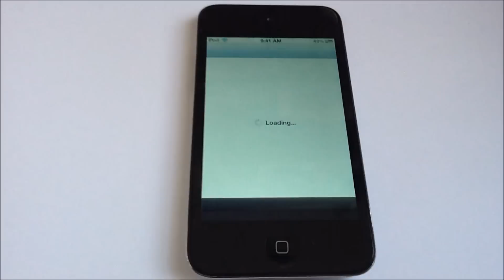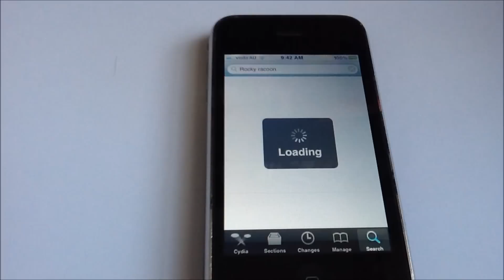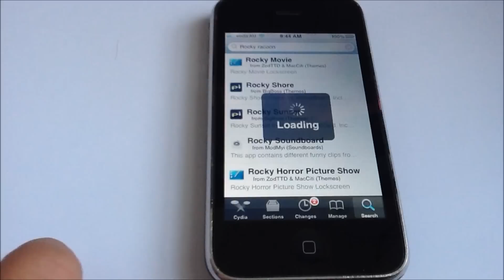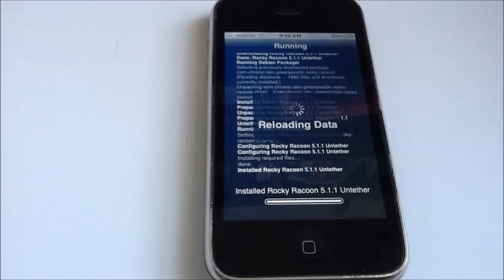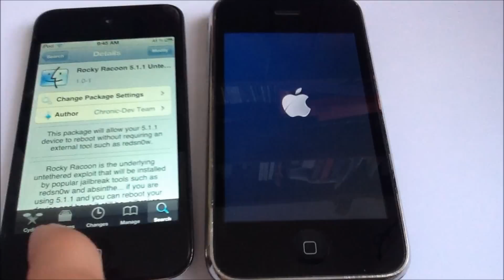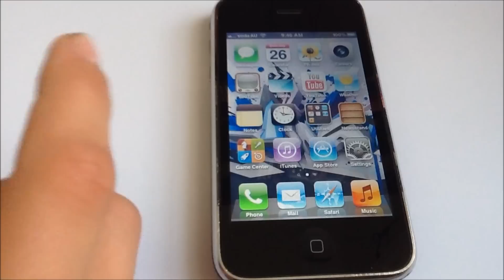Convert your iOS 5.1.1 tethered jailbreak to UNTETHERED with Rocky Racoon